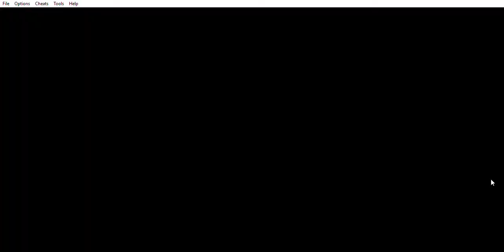pokemon liquid crystal cap 4 segunda medalla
espero que les aya gustado denle like y subscribanse